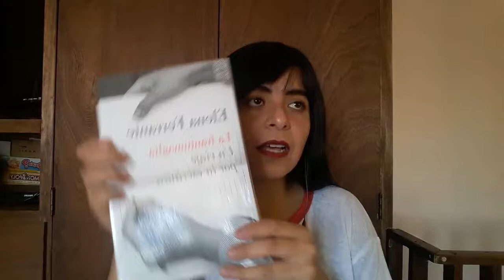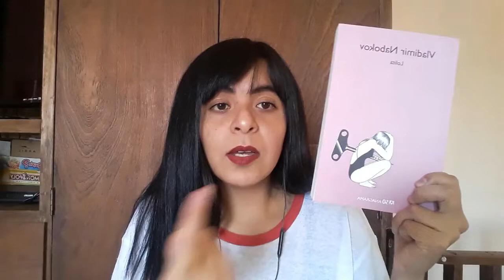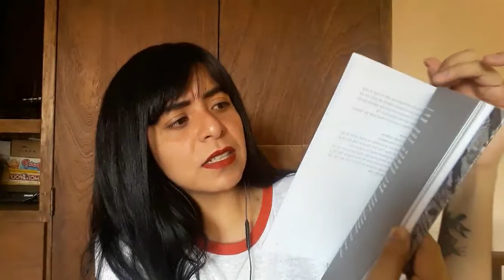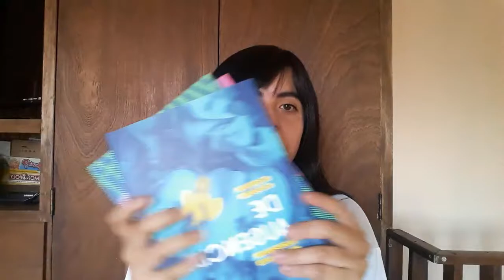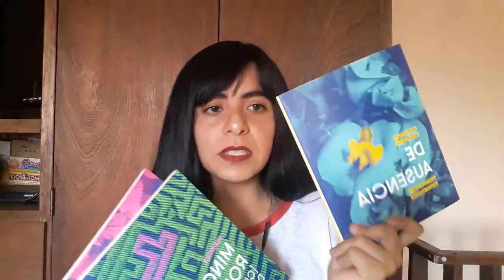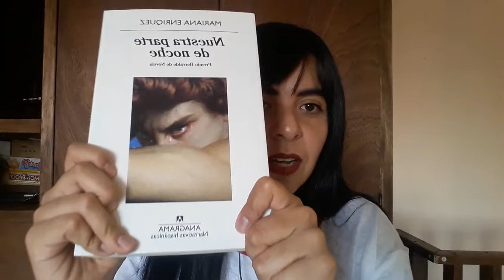Primer bookhaul: ¿Qué libros he comprado últimamente? (Final inesperado. Termina mal)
Hola, amigos, caso no compro libros pero tenía algunos acumulados y les quise contar.

Les propongo que se tomen un shot cada vez que digo "como" 🙃